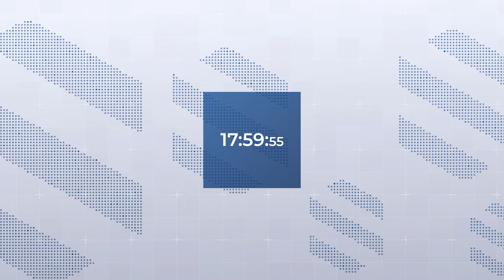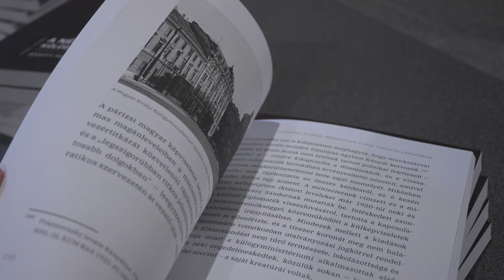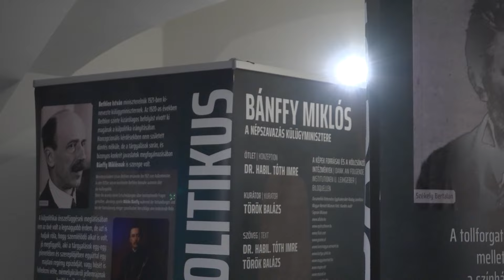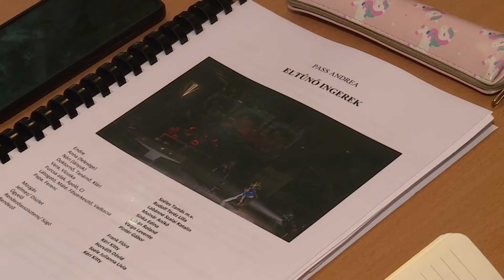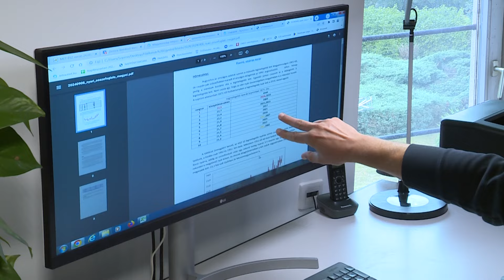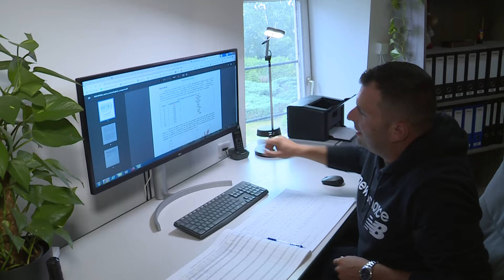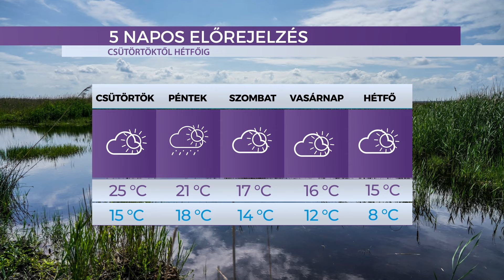Híradó - 2024.09.25. - Szerda - SopronTV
A Sopron TV napi rendszerességgel jelentkező híradója. Főbb híreink:

Könyvbemutató - Bánffy Miklós - A népszavazás külügyminisztere című könyvét mutatta be Tóth Imre és Török Balázs
Megemlékezés - Koszorút helyeztek el gróf Széchenyi István szobránál születésének évfordulója alkalmából
Extrém időjárás - A legforróbb nyár volt az idei Sopronban